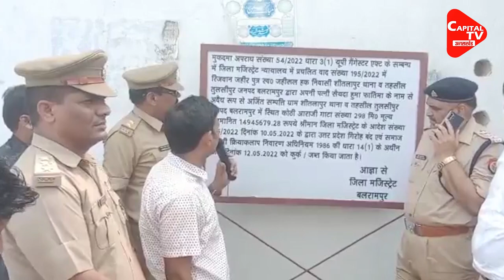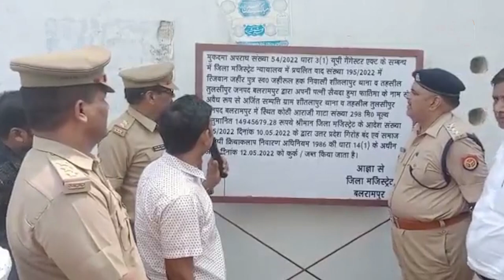Property Worth Three Crores Attached Including SP Leader Rizwan Zaheer’s Kothi | Capital TV UP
Balrampur (Balrampur) Samajwadi Party jailed along with daughter and son-in-law for the murder of former Tulsipur Nagar Panchayat President Firoz Pappu of the district (Samajwadi PartyThe problems of Rizwan Zaheer, the leader of ) and former MP, have increased.